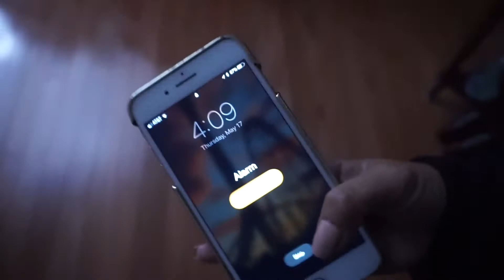PROM 2K18! -Tin's Vloggin | vlog week 278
Weekly vlog! This week I had dinner with an old HS friend Mai, attended a Youtube creator cocktail hour and Derren took Allyson to Prom.

xoxo,
Tin ^.^

**05/14/18- 05/20/18**

 Camera used:
Sony A5100
or
Sony RX100V